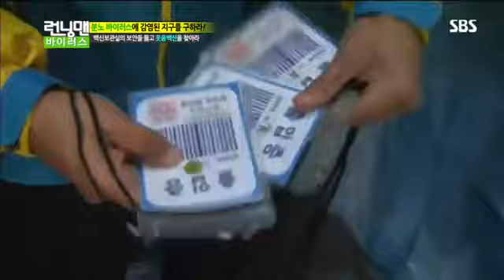런닝맨 272회 다시보기#6